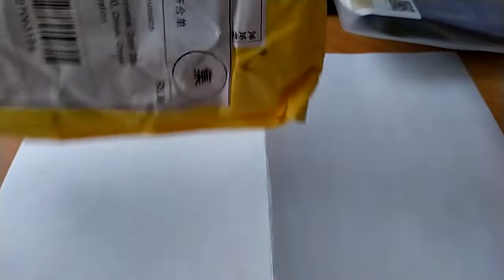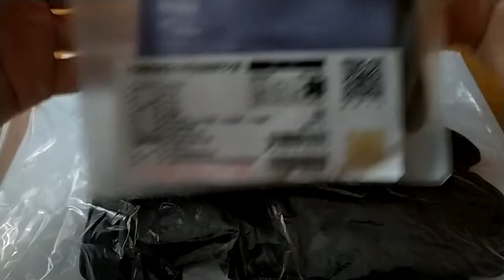📦 Перчатки Xiaomi с AliExpress / Мужские и женские